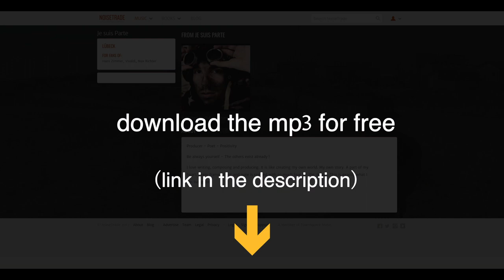MAX RICHTER - TABOO MAIN THEME ( C O V E R )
Max Richter - Taboo main theme (cover)

Produced by myself